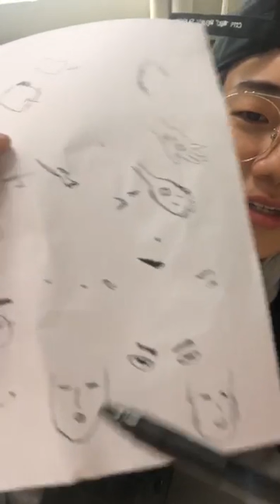changsun 24k ° 창선 투포케이 instagram 190312